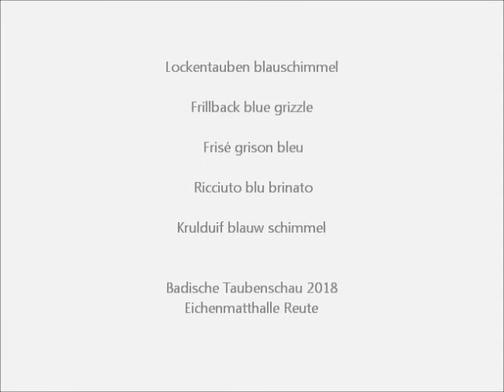Lockentauben blauschimmel, Badische Taubenschau 2018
Lockentauben blauschimmel, Frillback blue grizzle, Frisé grison bleu, Ricciuto blu brinato,  Krulduif blauw schimmel.
Badische Taubenschau 2018 in Reute. Veranstaltet vom Kleintierzuchtverein C 139 Nimburg-Reute. German Regional Pigeon Show 20./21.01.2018. Exposition Régionale de pigeons en Allemagne.